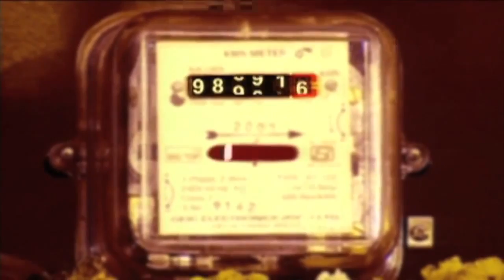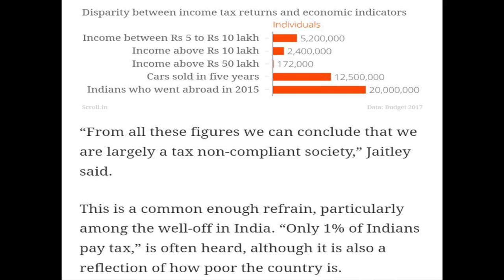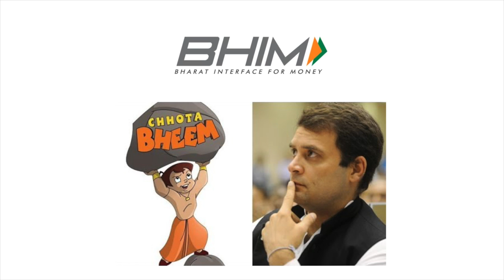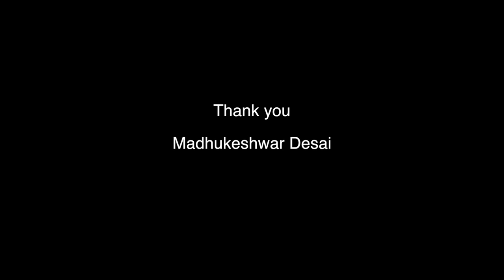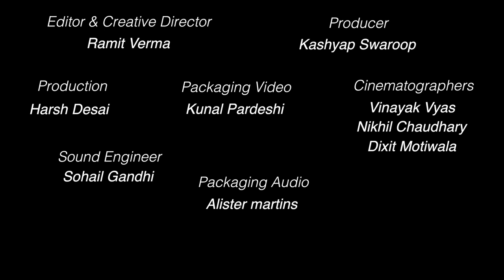Shut Up Ya Kunal - Episode 1 : BJP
A constructive chat with BJP Youth Wing Vice President, Madhukeshwar Desai, while critiquing the current state of Indian media.